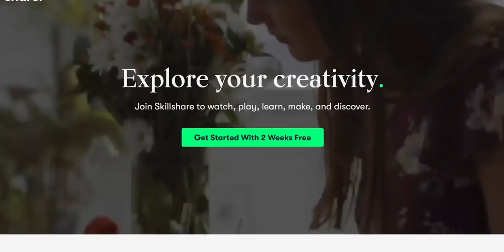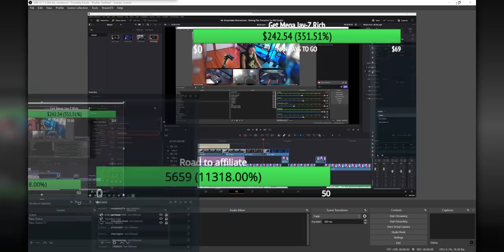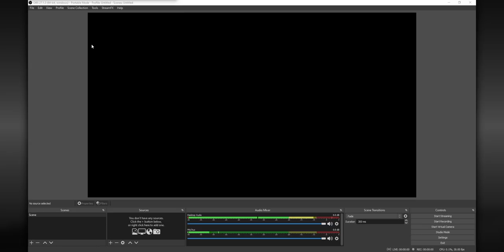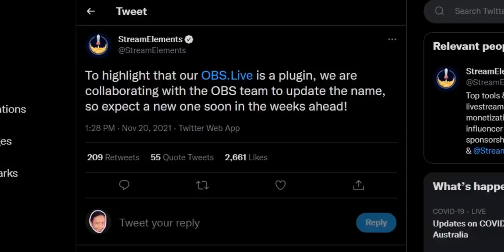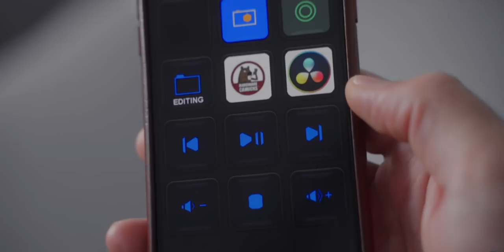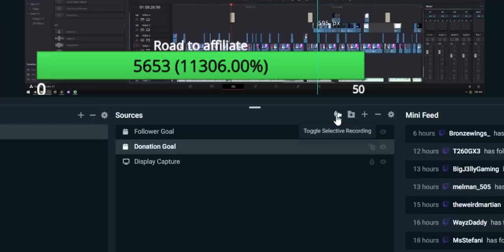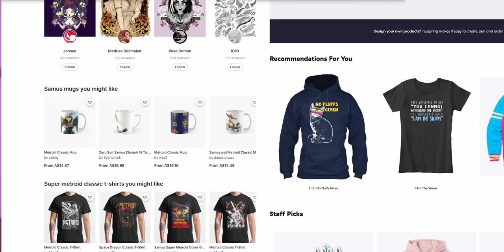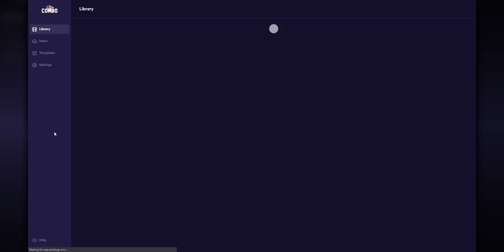GETTING RID OF STREAMLABS! - ALL The Streamlabs Alternatives You Need!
With the recent Streamlabs events, a  tonne of you are migrating to OBS Studio. I’ve compiled a list of Streamlabs alternatives to make the jump easier for you. We’ll show you how to use OBS to import your Streamlabs OBS scenes, settings, alerts etc.

Get rid of Streamlabs Cloudbot, Selective Recording, Streamlabs Deck, Crossclip and much more. These are called keywords, which I have put in for SEO reasons. Suck it YouTube, I’m smarter than you.

=== TIMESTAMPS ===

00:00 Intro
01:39 OBS Studio
02:53 StreamElements
04:27 What About OBS.Live?
05:38 Cloudbot Alternative
07:03 Streamlabs Deck Alternative
08:25 Selective Recording Alternative
09:30 Merch Alternative
10:35 Multistream Alternative
11:41 Crossclip Alternative
12:42 Outro

=== USEFUL LINKS ===

=== USEFUL INFO ===

► StreamElements Activity Window (Add this as a dock to OBS Studio to turn it into OBS.Live)

=== SOCIALS ===